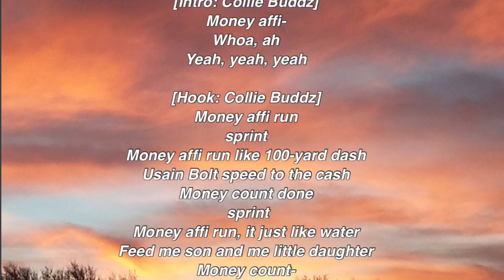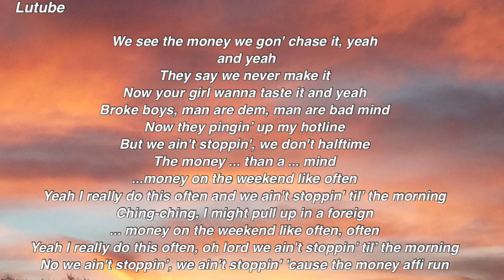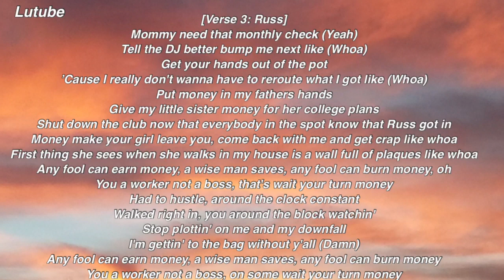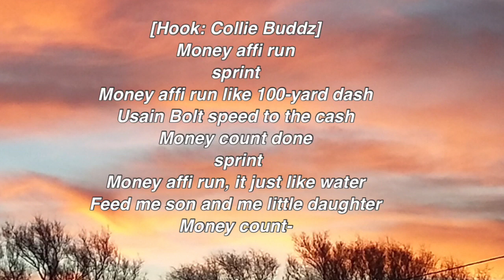Collie Buddy - Bank (feat. B Young & Russ) (Lyrics)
If you like clothes, you should watch my designs